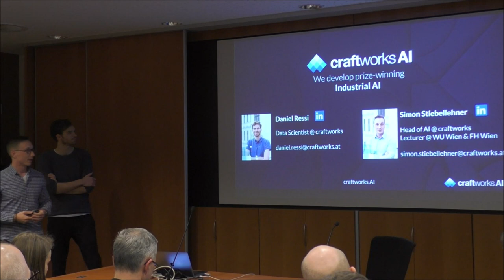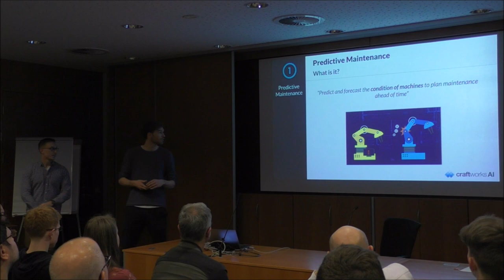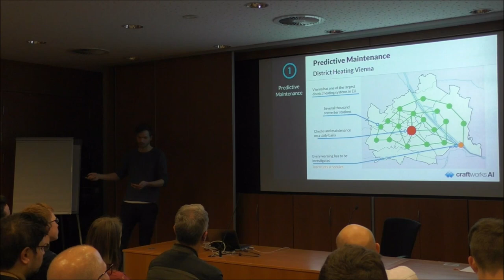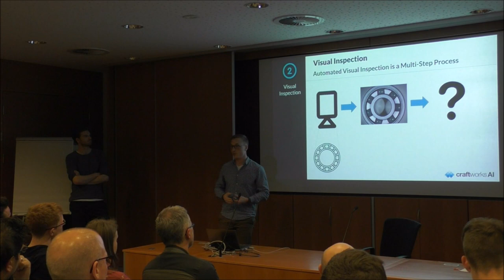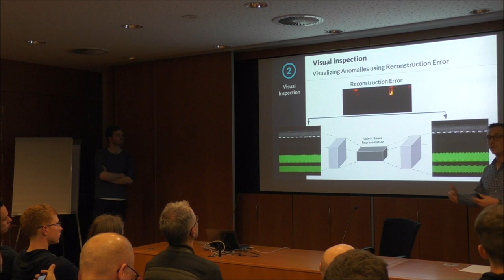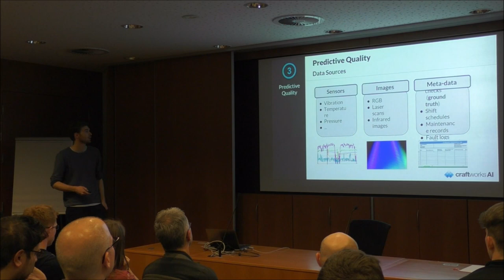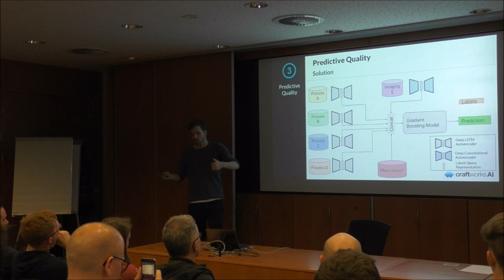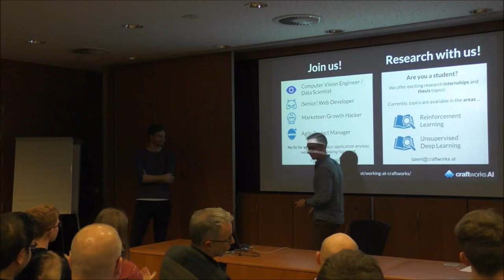Deep Learning for Predictive Quality And Predictive Maintenance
Artificial Intelligence plays a major role in Industry 4.0 and more industrial companies than ever are starting to utilize their data to gain value and insights. The industrial domain offers very promising opportunities but this potential also comes with very specific requirements and challenges.
This talk gives insights into the characteristics of Industrial AI and how state of the art deep learning methods can be applied to solve complex problems and bring more value to companies.

Simon Stiebllehner (Head of AI at craftworks and lecturer in statistics and digital marketing at Vienna University of Economics and Business and University of Applied Sciences of WKW) and Daniel Ressi (Data Scientist at craftwork) talk at Vienna Data Science Group – Knowledgefeed vol. 27.